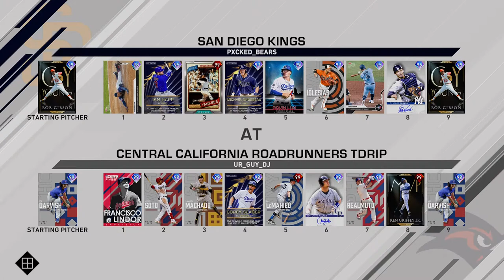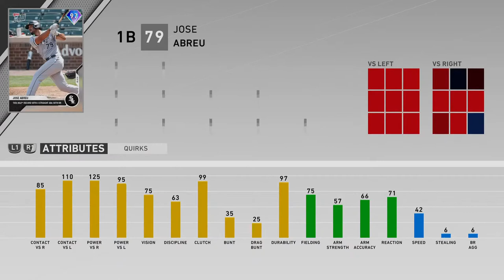Yu Darvish debut in a friendly